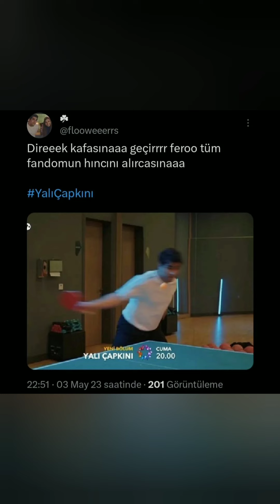Yalı Çapkını 31.Bölüm Fragman Fotoları Şok Etti